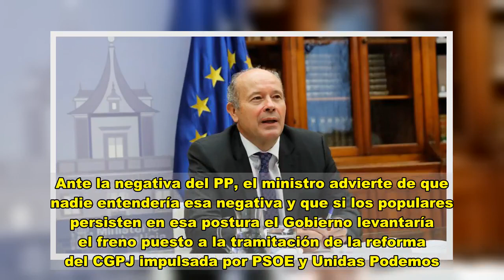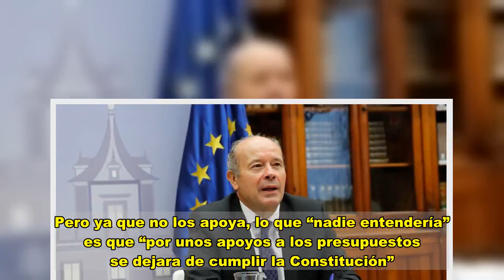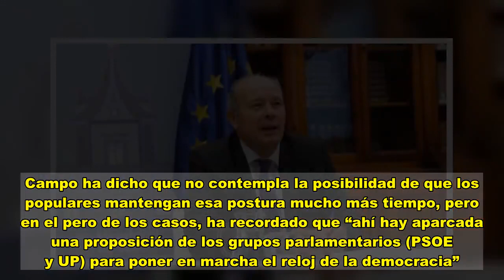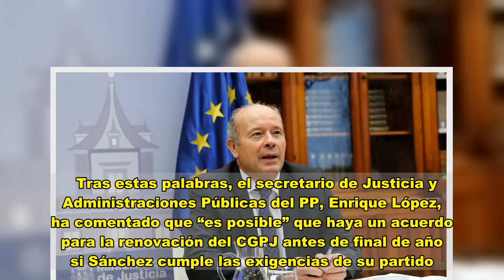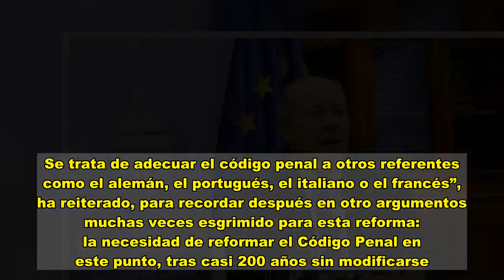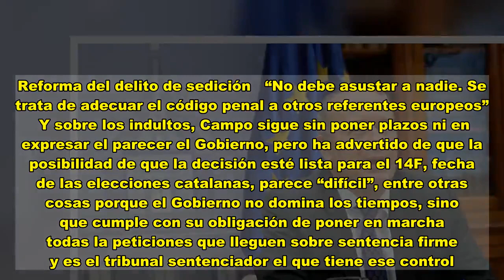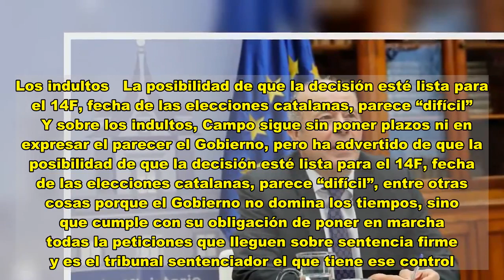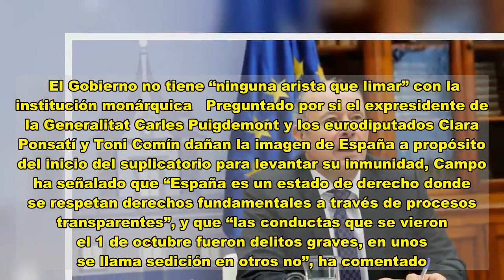Campo justifica retomar la reforma del CGPJ si el PP no levanta el veto a la renovación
El ministro de Justicia, Juan Carlos Campo, ve con pocas posibilidades la idea de que el PP pueda avenirse a levantar el veto que mantiene sobre la renovación de órganos constitucionales como el Consejo General del Poder Judicial (CGPJ) o el Tribunal Constitucional (TC) antes del 6 de diciembre, día de la Constitución. La idea fue promovida por él mismo hace sólo unas semanas, pero el acuerdo del Gobierno con EH Bildu para aprobar los presupuestos lo hace casi imposible por el bochorno que este pacto produce en la formación de Pablo Iglesias. Ante la negativa del PP, el ministro advierte de que nadie entendería esa negativa y que si los populares persisten en esa postura el Gobierno levantaría el freno puesto a la tramitación de la reforma del CGPJ impulsada por PSOE y Unidas Podemos.    Así lo ha advertido el ministro en declaraciones a Canal Sur Radio, donde Campo ha insistido en que la renovación de estos órganos es una “obligación constitucional”, y por tanto “no podemos ser constitucionalistas a tiempo parcial”. El responsable de Justicia ha admitido que la fecha del 6 de diciembre era “simbólica” porque “necesitamos frontispicio de actuación”, pero lo importante es la renovación. Y al PP le ha lanzado un claro mensaje: “No puede decir que soy un partido de Estado si no cumple la ley”.    El PP “no puede decir que soy un partido de Estado si no cumple la ley”   Las referencias al partido de Casado han ido más allá, como cuando ha señalado que lo que verdaderamente llama la atención es que en una situación como la actual, en plena pandemia, “el PP no apoye estos presupuestos”. Pero ya que no los apoya, lo que “nadie entendería” es que “por unos apoyos a los presupuestos se dejara de cumplir la Constitución”.   Sin querer ahondar más en una crítica que sólo contribuiría a empeorar las relaciones, el ministro se ha mostrado “seguro” de que “más temprano que tarde el PP se avendrá” a levantar el veto a la renovación del CGPJ porque “eso ex dignificar la democracia”. Campo ha dicho que no contempla la posibilidad de que los populares mantengan esa postura mucho más tiempo, pero en el pero de los casos, ha recordado que “ahí hay aparcada una proposición de los grupos parlamentarios (PSOE y UP) para poner en marcha el reloj de la democracia”.   Si el PP no se aviene “ahí hay aparcada una proposición de los grupos parlamentarios (PSOE y UP) para poner en marcha el reloj de la democracia”   El ministro se refería a la proposición de ley de los grupos que sostienen al Gobierno de coalición para reformar la ley del Poder Judicial, pero cuya tramitación fue frenada por el presidente del Gobierno durante el debate de la moción de censura de Vox tras escuchar el discurso de Pablo Iglesias contra Vox. Campo ha justificado retomar esa tramitación porque “si es la Constitución la que dice que el CCGPJ tiene que renovarse en un plazo, que hayan pasado más de dos años no es de recibo”.    Tras estas palabras, el secretario de Justicia y Administraciones Púb